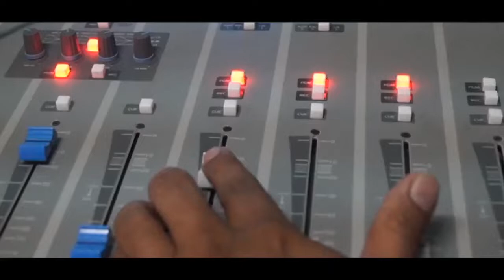NOTICIAS LIVE LUNES 17 DE FEBRERO 2020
🔴 TITULARES

✅ Policía eleva asedio contra familias opositoras

✅ Yelsin Solís, periodista nicaragüense regresa tras 13 meses de exilio

✅ Decálogo de ética de Monseñor Rolando Álvarez genera eco en la sociedad nicaragüense